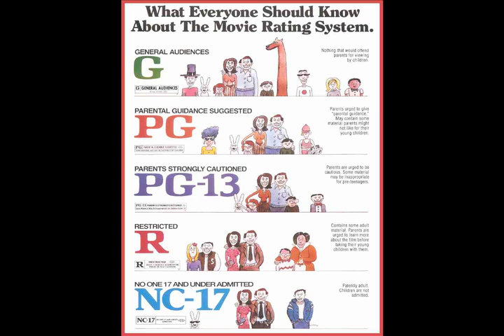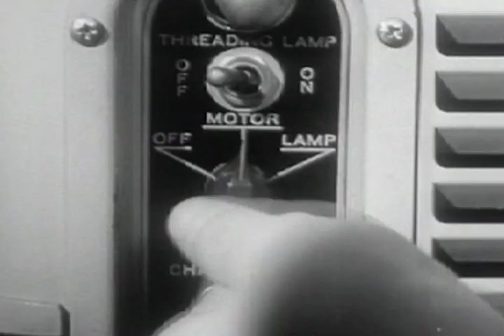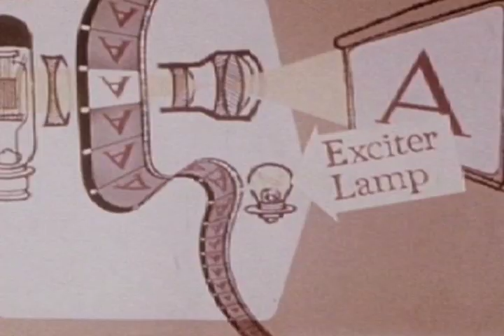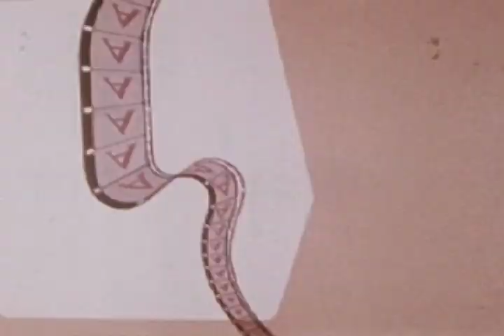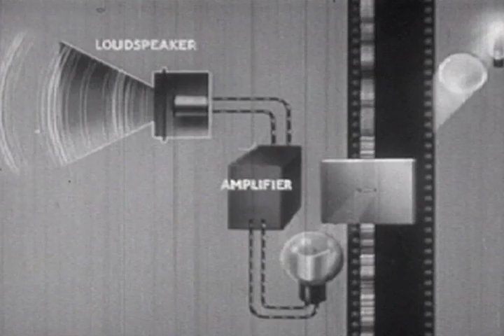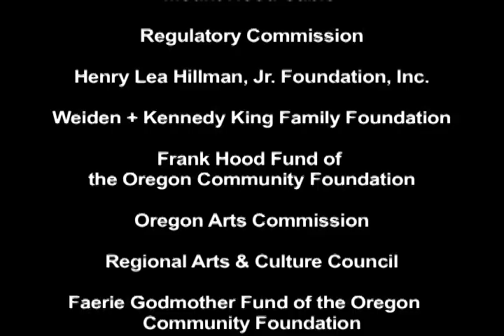The Man Behind the Glass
Film I made for you people